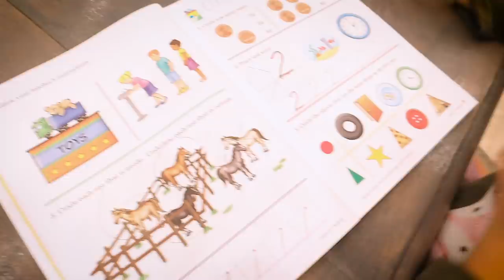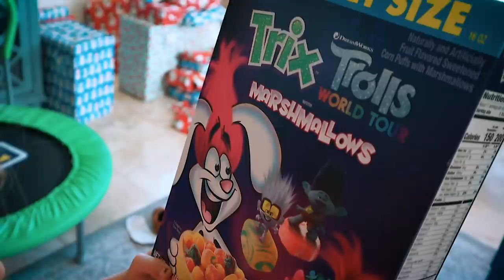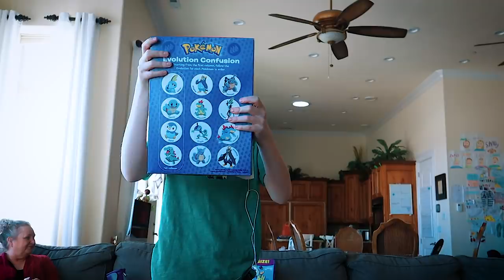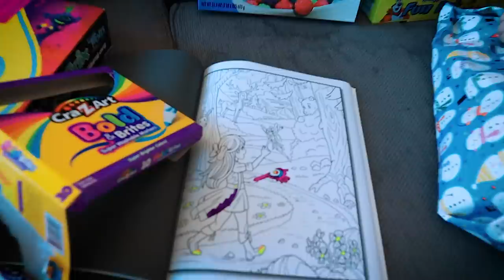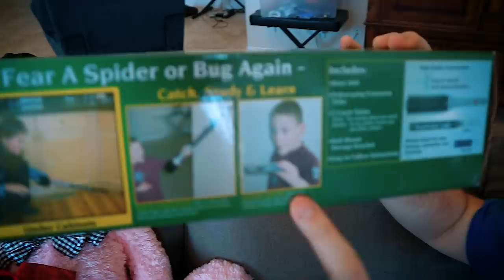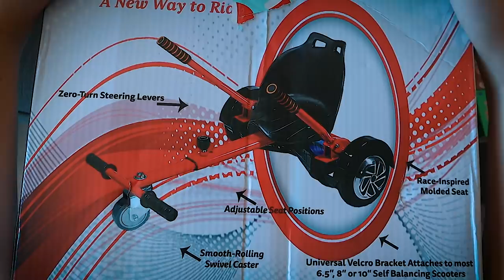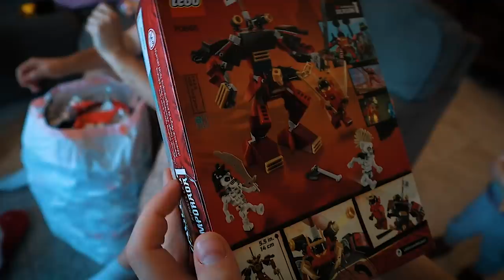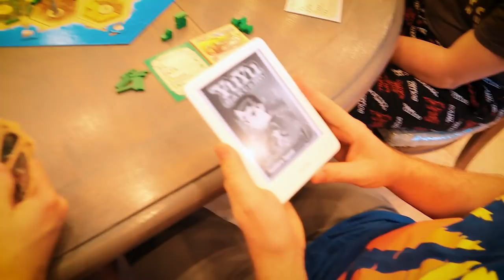Beach House Christmas Special 2020!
Merry Christmas from the Beach House! We hope you had a wonderful holiday and a Happy New Year!

Other music credits:
We Wish You a Merry Christmas - E's Jammy Jams
Jolly Old St Nicholas - E's Jammy Jams
Joy to the World  - E's Jammy Jams